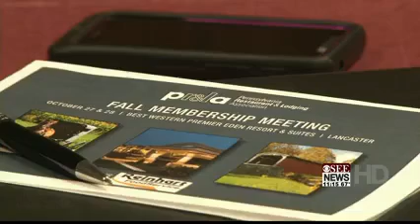WSEE-PA: ObamaCare Hurting Restaurants In Pennsylvania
WSEE-PA: ObamaCare Hurting Restaurants In Pennsylvania (October 13, 2014)